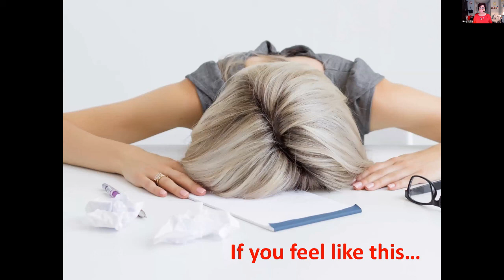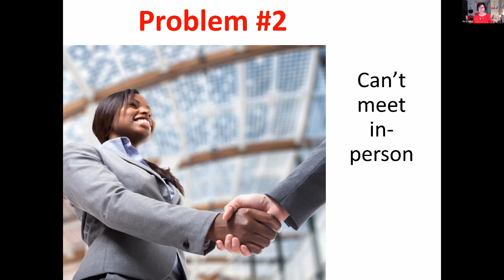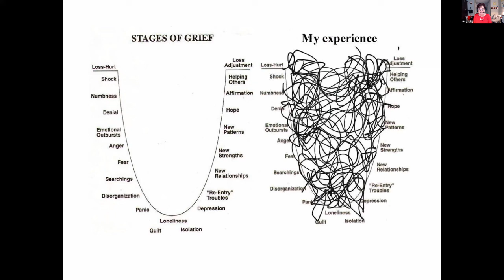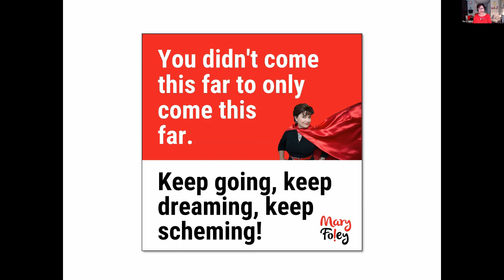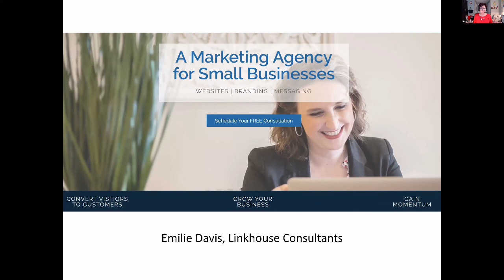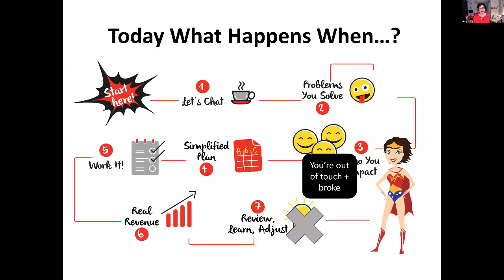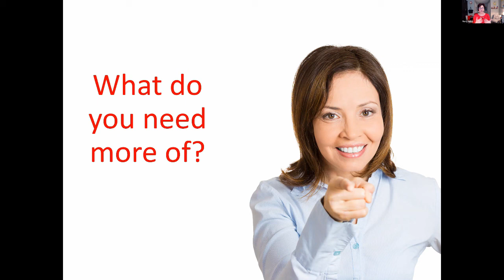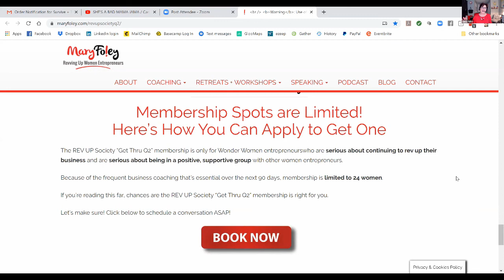Survive + Thrive: Essentials for Women Entrepreneurs Now!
You're not wearing that red cape for nothing!

Join me for this mojo-making, strategic thinking, interactive session to help you and your business get through this crisis.

Learn:
- One of the very BEST ways to deal with fear and uncertainty
- How to respond to the emotional roller coaster you and your clients  feel
- 3 critical, strategic activities you must do for your business right NOW to survive for the next 90 days Q2… and thrive when the crisis starts abates